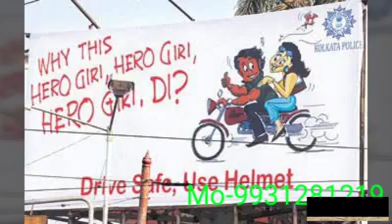Ek Sandesh Zindagi Ka